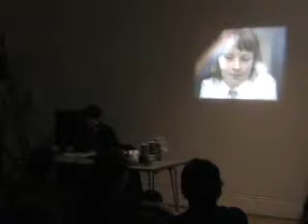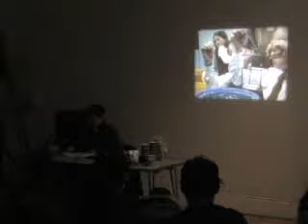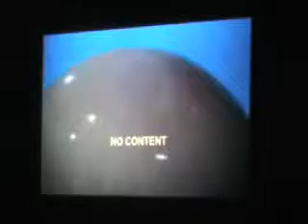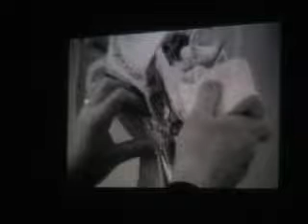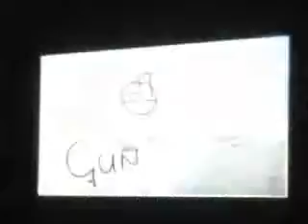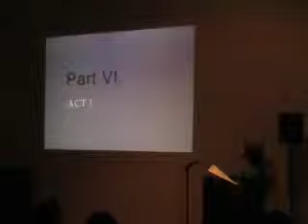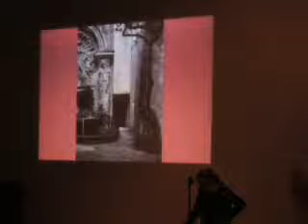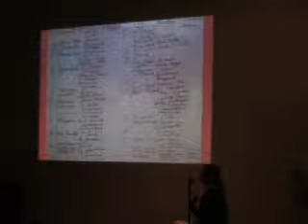Café Curio Performance: Anthology Live, from Camden Arts Centre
For her commissioned film Anthology, Lucy Reynolds invited 17 other women artists and writers, who work at the point of convergence between text and image, to contribute short film loops to her collective artwork. Anthology Live presents some of their other explorations on the interplay of word and image in an evening of readings, screenings, music and performances. Featured in Anthology are: Ami Clarke, Annabel Frearson, Lizzie Hughes, Sharon Kivland, Gil Lueng, Liliane Lijn, Hélène Martin, Annabel Nicolson, Sharon Morris, Sally O'Reilly, Clunie Reid, Lis Rhodes, Audrey Reynolds, Cherry Smyth, Erika Tan, Anne Tallentire and Sarah Tripp.

Performing for Anthology Live are: Annabel Frearson with Tai Shani, Lizzie Hughes, Sharon Kivland, Clunie Reid, Sharon Morris, Sally O'Reilly, Audrey Reynolds, Cherry Smyth, Hélène Martin, Claire Makhlouf Carter and Sarah Tripp.